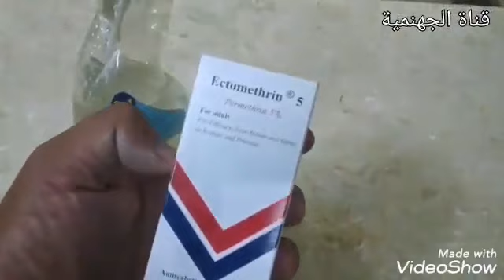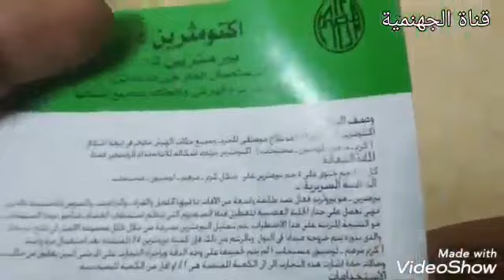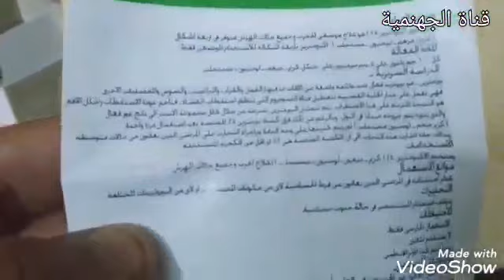تخلص من النمل | والحشرات | في دقيقة واحدة مع عدم عودته مرة أخرى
التخلص من النمل في المنزل,
التخلص من النمل الاسود,
التخلص من النمل الصغير,
التخلص من النمل في التربة,
التخلص من النمل في السكر,
التخلص من النمل الاحمر في المنزل,
كيف يتم التخلص من النمل,
كيفية التخلص من النمل نهائيا,
للتخلص من النمل,
للتخلص من النمل في المنزل,
للتخلص من النمل الصغير في المنزل,
للتخلص من النمل بالمنزل,
للتخلص من النمل في المطبخ,
افضل طريقة للتخلص من النمل الابيض,
دعاء للتخلص من النمل,
كيفية التخلص من النمل,
كيفية التخلص من النمل في المنزل,
كيفية التخلص من النمل دون قتله,
التخلص من النمل في البيت,
التخلص من النمل في المطبخ,
التخلص من النمل في المنام,
طريقة التخلص من النمل,
طريقة التخلص من النمل في البيت,
طريقة التخلص من النمل الابيض,
طريقة التخلص من النمل الكبير,
طريقة التخلص من النمل في الزرع,
كيفية التخلص من النمل داخل المنزل,
التخلص من النمل بالبيت
التخلص من الحشرات في القطط,
التخلص من الحشرات في المنزل,
التخلص من الحشرات الصغيرة الطائرة,
التخلص من الحشرات الصغيرة في المنزل,
التخلص من الحشرات في الكلاب,
للتخلص من الحشرات في المنزل,
للتخلص من الحشرات الطائرة في المنزل,
الرقية الشرعية للتخلص من الحشرات,
طريقة للتخلص من الحشرات المنزلية,
كيفية التخلص من الحشرات في المنزل,
كيفية التخلص من الحشرات الطائرة الصغيرة,
كيفية التخلص من الحشرات,
طريقة التخلص من الحشرات,
طريقة التخلص من الحشرات الصغيره,
التخلص من الحشرات في البيت